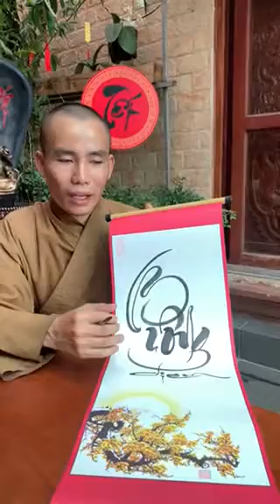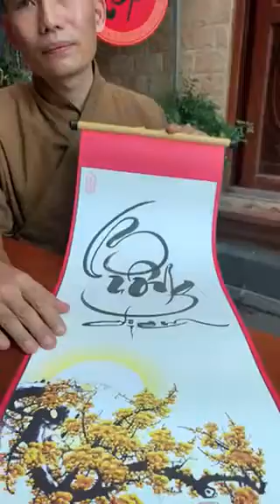Đất Trời Nay Đã 30 Xuân Rồi, Lòng Con 30 Tết Chưa? || Thích Ngộ Phương